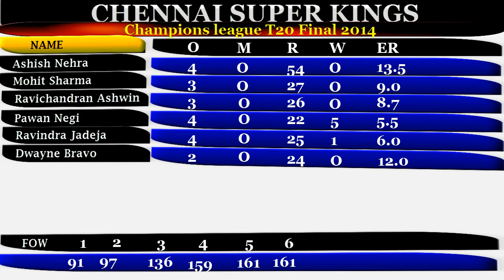CSK vs KKR Final CLT 2014 | Raina 109 Runs, Negi 22 for 5 Wkts CSk won final vs KKR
Chennai Super kinga won the CLT Champions League T20 Final vs Kolkata Knight Rider at Bengaluru . KKR 180 for 6 Wkts (Gumbhir 80 for 52)  and CSK 185 for 2 (Suresh Raina 109,Pawan Negi 22 for 5 Wkts In CLT Champions League T20.Chennai Super Kings won final big margin by 8 wkts. Player of the Match “ pawan negi” and Player of the series “Suresh Raina”. Sunil Narine is the highest Wicket Taker.